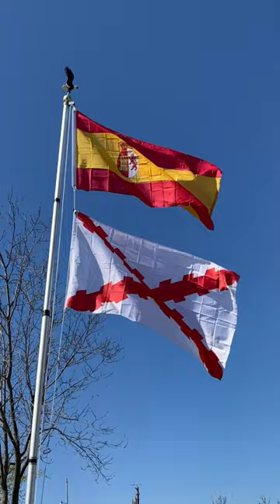Old Spanish flag & Cross of Burgundy (1500’s-1800’s) spain spanish españa español madrid 🇪🇸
These are historical flags of Spain that they used throughout the 1500’s through to the late 1800’s. The cross of burgundy flag was most likely flown by the Spanish conquistadors in the new world, and was used the establish Spanish rule in my home state of California many years before America was founded. The Spanish are my ancestors, they have lived in California (and many other American states) for hundreds of years, building missions (some opened in 1776, while the revolutionary war was happening on the other side of the continent) spreading the gospel and bringing new forms of government to the people living there. It wasn’t until 1821 that the Spanish flag came down and the Mexican flag went up after Mexico won their war of independence from Spain, and 24 years later after the Mexican-American war, the USA raised it’s flag and has been the ruler of California and the other land acquired in that war. Spain ruled in the new world for over 300 years, longer than the USA has existed (247 years as of 2023) and their influence lives on today.